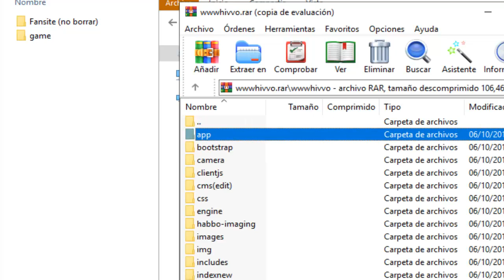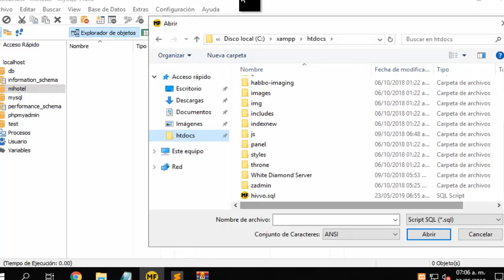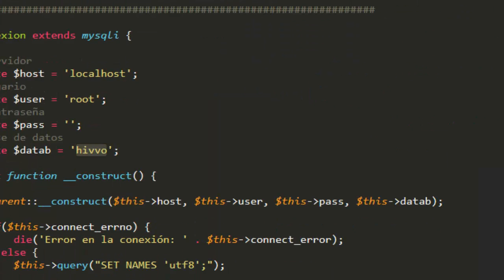CÓMO CREAR HABBO HOLO FULL ACTUALIZADO 2019 - ¡CMS NUEVA! *funcionando*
¡CAJITA DE NOVEDADES!

TE INTERESARÁN ESTOS VÍDEOS
                                🔸¡NO TE LOS PIERDAS!🔸

➡¿CÓMO HACER UN LABERINTO WIRED?
➡¿Cómo crear un Habbo holo sin Bugs?

➡¿Cómo hacer una casa Moderna?
➡¡Cosas que nunca hiciste en HABBO!
como crear tu habbo holo gratis sin descargar nada 2018,
como crear un habbo holo 2018 sin descargar nada gratis,
como crear un habbo holo 2018 sin descargar nada,
como crear tu habbo holo,
como crear un habbo holo 2018
Cómo crear un Habbo Holo GRATIS 2019 | Flavio Roller
★ CREAR HABBO HOLO 2019 ★ ANGELHOLOS ★
COMO CREAR UN HABBO HOLO FÁCIL Y RÁPIDO TUTORIAL ✍
► TUTORIAL ~ COMO CREAR UN HABBO HOLO || Habbo Holos PC
♣ Como crear un Habbo Holo 2017 YeezyCMS ♣ AngelHolos ♣
CÓMO CREAR UN HABBO HOLO PORTABLE 2019 | TUTORIAL ONHABBO
¿CÓMO CREAR MPUS PARA TU HABBO HOLO? + (DISEÑOS DE HABBO) FÁCIL y RÁPIDO
¡Crea tu Habbo Hotel Actualizado Diciembre! (Pack Completo ☞1 LINK!!! ✪)
CREA TU HOLO PRO 2018 EN 3 MINUTOS Y GRATIS - HABBO
♣ Como crear un Habbo Holo 2017 YeezyCMS ♣ AngelHolos ♣ Como crear un Habbo Holo RP o Roleplay Como ponerle dominio